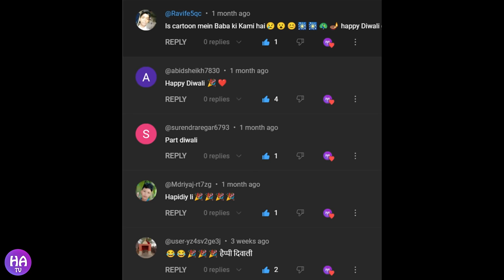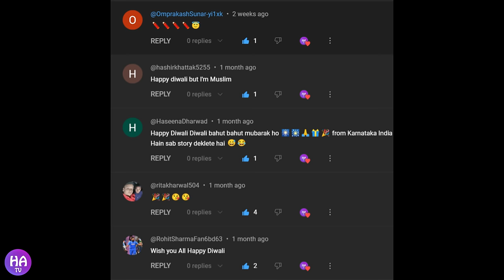Gulli Bulli Aur Alok Ka Birthday Part 1 | Birthday Party | Make Joke Of Horror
Gulli Bulli Aur Alok Ka Birthday

Gulli Bulli In Shapit Train

Gulli Bulli In Naglok